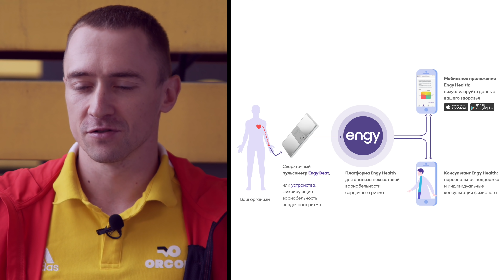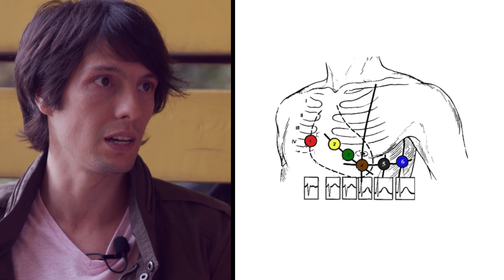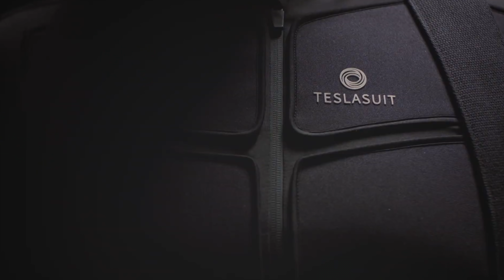Индустрия 4.0 | Технологии MedTech & SportTech с заботой о сердце 16+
Как сегодня следят за безопасностью труда с помощью гаджетов? Как технологии помогают заботиться о здоровье сердца без посещения врача?  P.S. Как правильно бегать?
Говорим о двух россйских разработках, претендующих на коллаборацию с SpaceX.
Спикеры:
Дмитрий Кулиш, СЕО, сооснователь IQ-Beat
Илья Тюваев, спортивный физиолог, научный сотрудник International Research Group "HRV-Dynamics", разарботчик Orcor app

Больше возможностей для продвижения Вашего бизнеса на портале BEGETON.COM
Спасибо за помошь в организации съёмки
культовому пространству Adidas Runbase